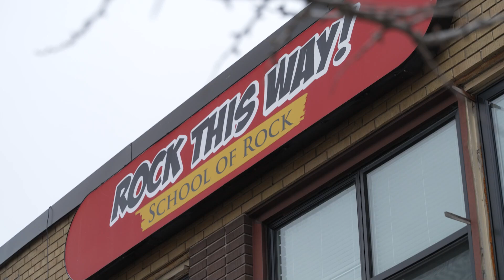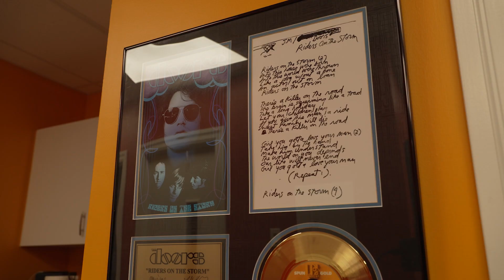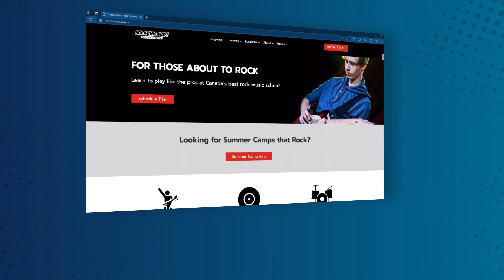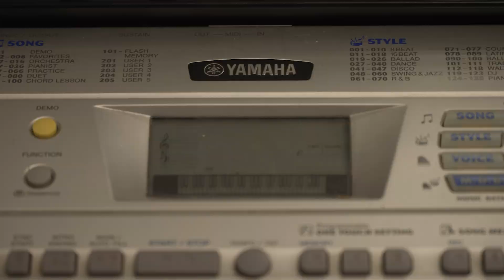Learning How To ROCK - Rock This Way | Living Local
Christina Pearo takes Drum lessons with the best at Rock This Way school of Rock ending in an epic jam session!